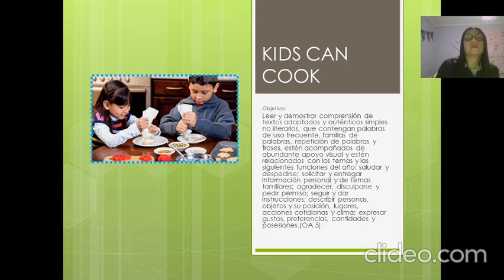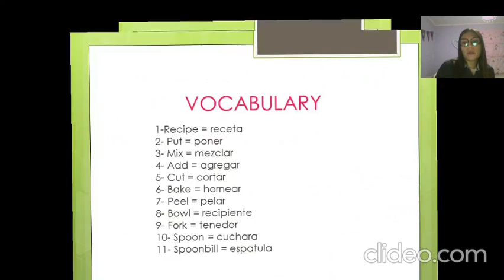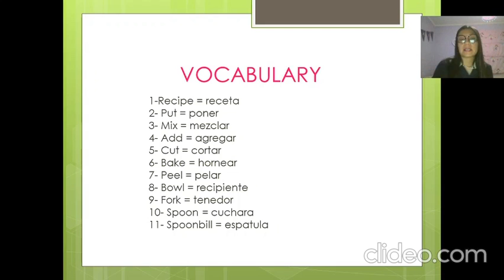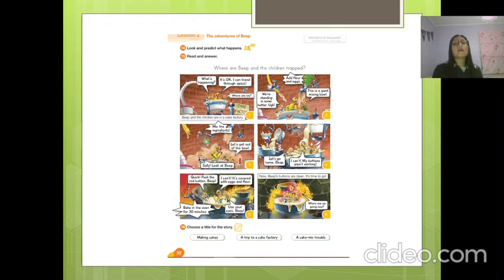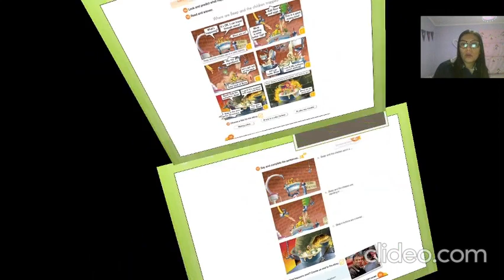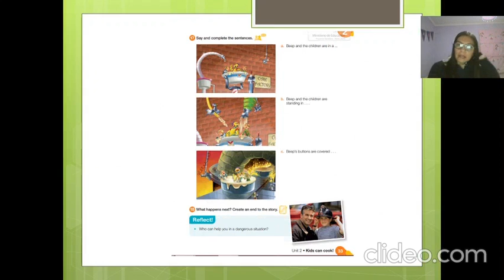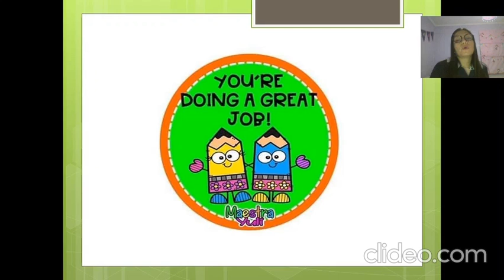5° Básico Inglés. Clase grabada N°5, actividad N°9 Kids can cook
Objetivo:
Leer y demostrar comprensión de textos adaptados y auténticos simples no literarios, que contengan palabras de uso frecuente, familias de palabras, repetición de palabras y frases, estén acompañados de abundante apoyo visual y estén relacionados con los temas y las siguientes funciones del año: saludar y despedirse; solicitar y entregar información personal y de temas familiares; agradecer, disculparse y pedir permiso; seguir y dar instrucciones; describir personas, objetos y su posición, lugares, acciones cotidianas y clima; expresar gustos, preferencias, cantidades y posesiones.(OA 5)